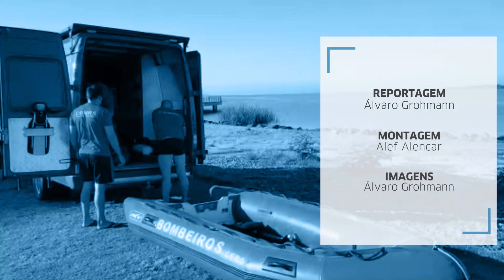Bombeiros retomam buscas por jovem que se afogou no Guaíba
Homem de 21 anos sumiu na tarde de domingo enquanto tomava banho no Lago com a namorada.